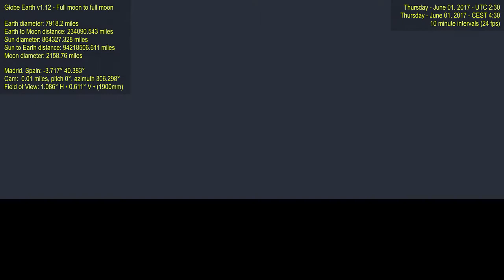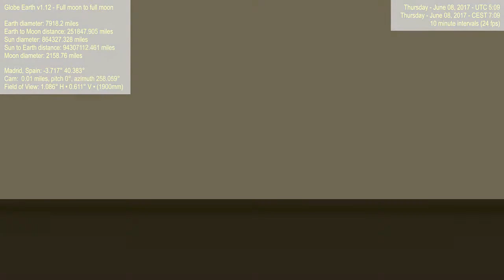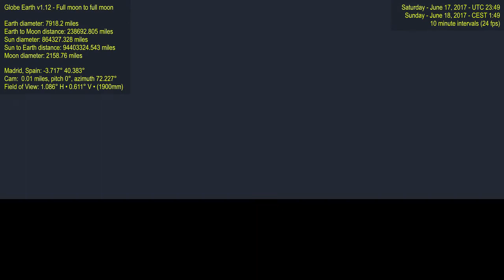New moon to new moon from Madrid, Spain - Globe Earth v1.12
1900mm lens, 1° field of view ***PLAY AT .25 SPEED***
New moon to new moon cycle from Madrid, SPAIN at 10 minute intervals.
Globe Earth v1.12
Looking to see if crescent moons would be visible at dusk and dawn in the GE model.
Video with Dr.Zack and better explanations coming soon…